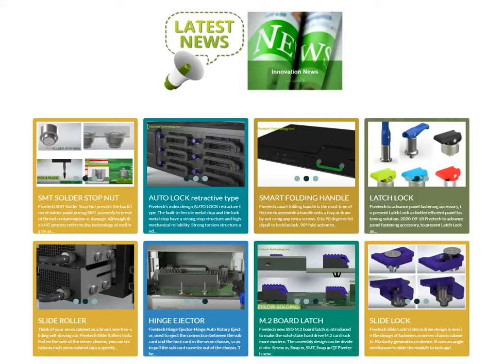Fivetech Technology Inc.- TOP HOT NEWS